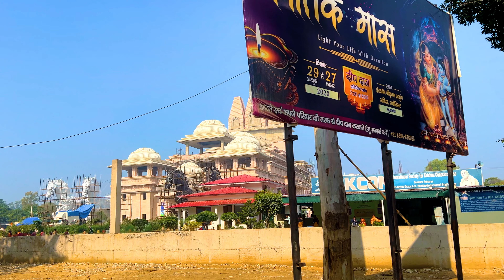Brahma Sarovar || Kurukshetra Haryana पाप मुक्ति कुंड "एक मात्र नहाने से होते है सभी पाप खत्म"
हरियाणा - कुरुक्षेत्र मे भगवान ब्रह्मा ने किया था यज्ञ जिसके बाद हुई थी संसार की उत्पत्ति

ब्रह्म सरोवर कुरुक्षेत्र::::-
ब्रह्म सरोवर, जैसा कि नाम से पता चलता है, ब्रह्मांड के निर्माता भगवान ब्रह्मा से जुड़ा हुआ है। सौर ग्रहण के दौरान सरवर के पवित्र पानी में डुबकी लेना हजारों अश्वमेधा यज्ञों के प्रदर्शन की योग्यता के बराबर माना जाता है। स्थानीय किंवदंतियों के अनुसार इस टैंक को पहली बार कौरव्स और पांडवों के पूर्वजों राजा कुरु ने खुदाई की थी। सौर ग्रहण के दौरान मुगल सम्राट अकबर के दरबारक अपने विशाल जल निकाय अबुल-फजल को देखते हुए इस सरवर के विशाल जल निकाय को लघु सागर के रूप में वर्णित किया गया है। स्थानीय परंपरा के मुताबिक महाभारत युद्ध में उनकी जीत के प्रतीक के रूप में सरवर के बीच में स्थित द्वीप में युधिष्ठार द्वारा एक टावर बनाया गया था। उसी द्वीप परिसर में एक प्राचीन द्रौपदी कुप है। सरवर के उत्तरी तट पर स्थित भगवान शिव के मंदिर को सर्वेश्वर महादेव कहा जाता है। परंपरा के अनुसार, यहां भगवान ब्रह्मा द्वारा शिव लिंग स्थापित किया गया था। नवंबर-दिसंबर में ब्रैमरोवर के तट पर वार्षिक गीता जयंती समारोह आयोजित किया जाता है।

स्नान से मिलती है अश्वमेघ यज्ञ समान पुण्य प्राप्ति:--

मान्यता है जो भी यहां इस कुंड में स्नान मात्र से अश्वमेघ यज्ञ समान पुण्य प्राप्ति होती है। बता दें ये यह कुंड 1800 फीट लंबा और 1400 फीट चौड़ा है। बताया जाता है खासतौर पर सूर्य ग्रहण तथा गीता जंयती के अवसर पर इस कुंड में स्नान करने के लिए हज़ारों की गिनती में लोग आते हैं। शास्त्रों के अनुसार सूर्यग्रहण के समय सभी देवता यहां कुरुक्षेत्र में मौजूद होते हैं। मान्यता है कि सूर्यग्रहण के अवसर पर ब्रह्मा सरोवर और सन्निहित सरोवर में स्नान करने से मोक्ष की प्राप्ति होती है।

LOCATION:--Brahma Sarovar
Brahma Sarovar Area, Thanesar, Haryana 136118

brahma sarovar

brahma sarovar kurukshetra

brahma sarovar kurukshetra history in hindi

brahma sarovar snan

brahma sarovar kurukshetra aarti

brahma sarovar pushkar

brahma sarovar ki kahani

brahma sarovar kurukshetra snan

brahma sarovar history

brahma sarovar kurukshetra drone view

brahma sarovar kitne kilo mein hai

brahma sarovar aarti

brahma kumaris anand sarovar

why is brahma sarovar famous anant naam

gyan sarovar mount abu brahma kumaris

global peace auditorium brahma kumaris shanti sarovar

brahma sarovar bathing

brahma sarovar brahma sarovar

brahma kumaris cuttack vishwa shanti sarovar

brahma sarovar geeta jayanti

brahma kumaris gyan sarovar

brahma kumaris shanti sarovar gachibowli hyderabad telangana

kurukshetra brahma sarovar geeta jayanti

geeta jayanti brahma sarovar

brahma kumaris shanti sarovar hyderabad

brahma sarovar kurukshetra haryana

haryana kurukshetra brahma sarovar

history of brahma sarovar kurukshetra in hindi

brahma sarovar in kurukshetra

brahma sarovar kurukshetra live

brahma sarovar kurukshetra vlog

kurukshetra brahma sarovar

kurukshetra brahma sarovar live

kurukshetra ka brahma sarovar

kurukshetra brahma sarovar snan

kurukshetra brahma sarovar aarti

kurukshetra brahma sarovar mela

kurukshetra brahma sarovar night

kurukshetra brahma sarovar ka mahatva

kurukshetra brahma sarovar news

brahma sarovar mandir

kurukshetra mein brahma sarovar

namo brahma sarovar

kurukshetra brahma sarovar news today

kurukshetra brahma sarovar today news

brahma sarovar om

brahma kumaris sambalpur pavan sarovar

pushkar brahma sarovar

brahma sarovar video

brahma kumaris shanti sarovar raipur

brahma sarovar story

brahma sarovar kahan sthit hai

brahma kumaris shanti sarovar

brahma sarovar kurukshetra status

kurukshetra brahma sarovar video

why is brahma sarovar famous 38ayp0tmrb4

52 temple

5 brahman

Gyanvik vlogs